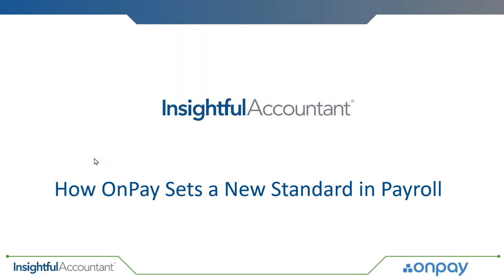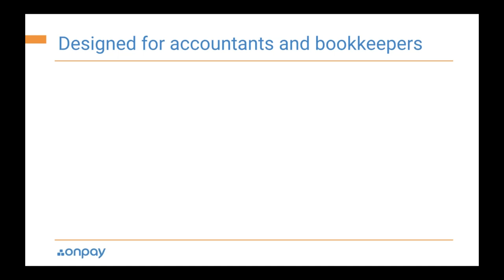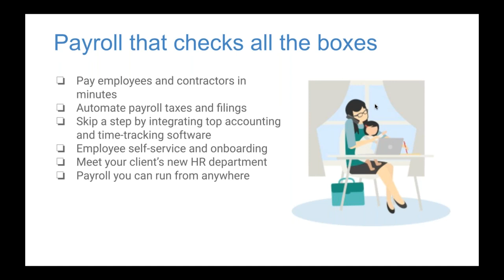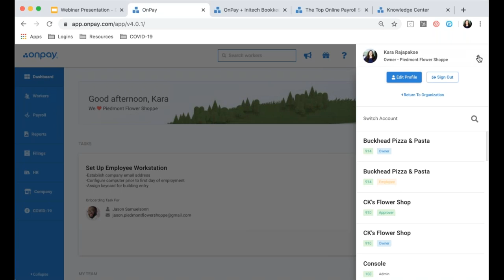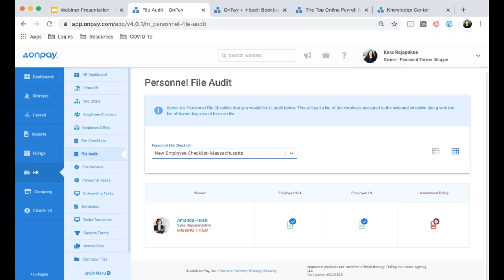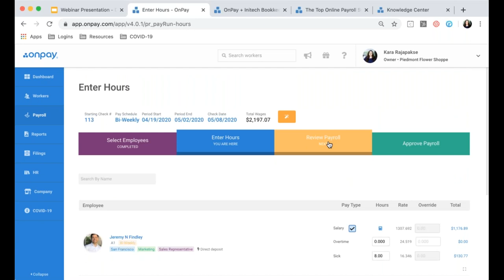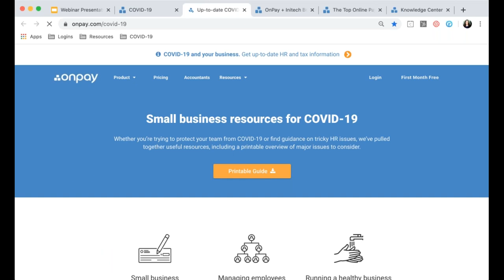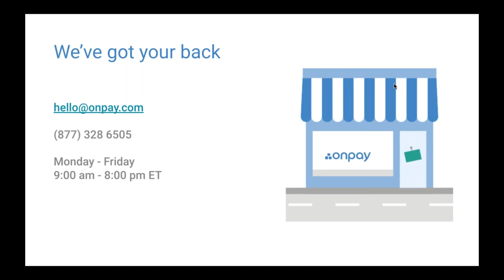OnPay + Insightful Accountant: Payroll Services Demo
Presented by Kara Rajapakse

OnPay’s payroll services give accountants and bookkeepers everything they need to take good care of every client. Join Kara Rajapakse for a quick peek at how OnPay gives you:

- A single dashboard to keep all your clients organized, plus the flexibility to run payroll yourself — or let clients do things themselves.
- Payroll that’s simple enough for your smallest clients, and robust enough to serve clients with hundreds of employees or special requirements (like restaurants, farms, clergy, and nonprofits).
- Deep integrations with QuickBooks and Xero, including custom item mapping and employee-by-employee GL reports.
- Expert support to handle migration and account setup, and
Comprehensive HR services and integrated benefit plans to help take care of your employees

Payroll can be easy and accurate, and it can be a more profitable part of your practice. Join OnPay to learn how.

Kara Rajapakse is a Team Lead on OnPay’s Partner Development Team. She earned the Fundamental Payroll Certification from the American Payroll Association and has seven years of experience setting up complex client integrations in the SaaS industry.

Have questions about payroll?

Interested in working for OnPay?